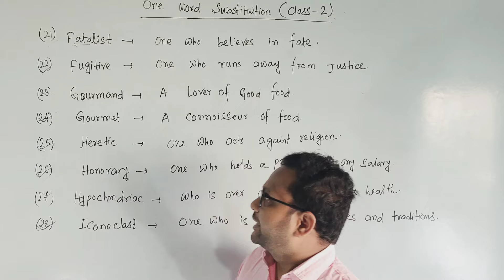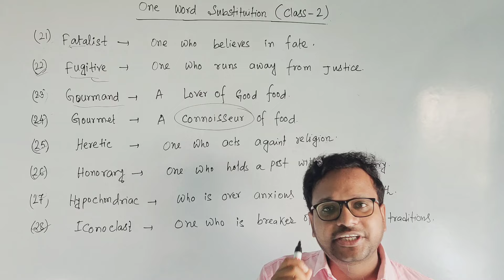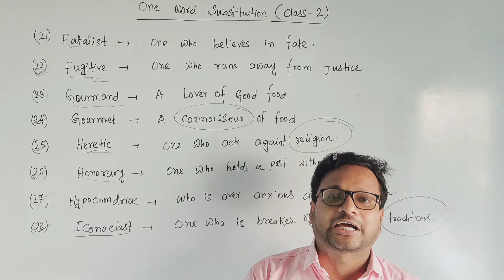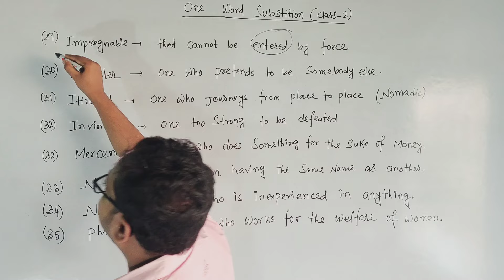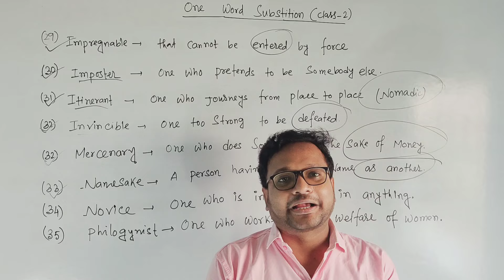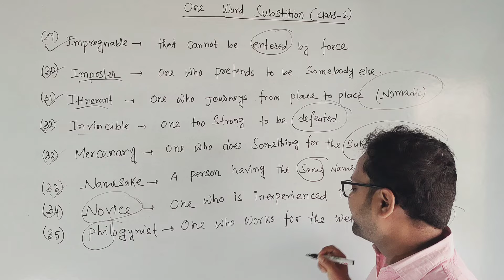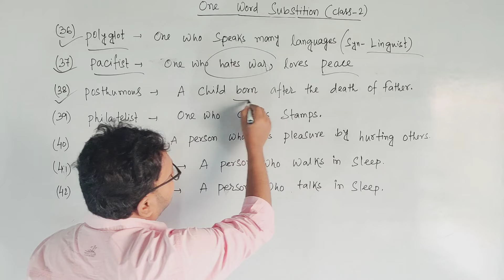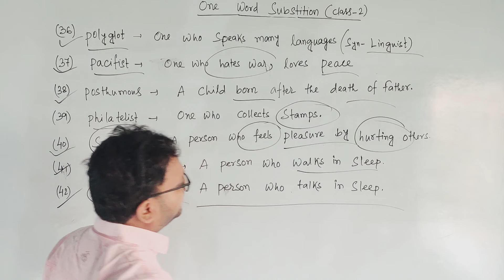PSC Clerkship 2024 Preparation || PSC Clerkship Class || WBPSC Clerkship Preparation || By S.SK Sir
WBPSC Clerkship English Class || One Word Substitution By Jishan Sir || Clerkship Preparation 2024

WBPSC Clerkship Exam 2024 Preparation | Clerkship Exam Syllabus, Mark Distribution | Strategy & Planning By S.SK Sir

Astatic Education
AstaticEducation